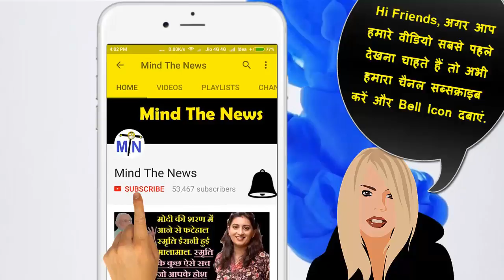Bollywood Stars' Lavish Bungalows' Cost:बॉलीवुड सितारों के बंगलो की कीमत जानकार आपके होश उड़ जायेंगे.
Mind The News is the fastest growing Hindi News YouTube Channel of India. We have already achieved milestone of 20+ Million views and still counting. We cover most of the latest Viral news from Politics, Bollywood & more. We are one of very few YouTube channels of India which create funny/satire videos based on fictitious news. We rank among top most popular YouTube Channels of India (in Hindi News Category).